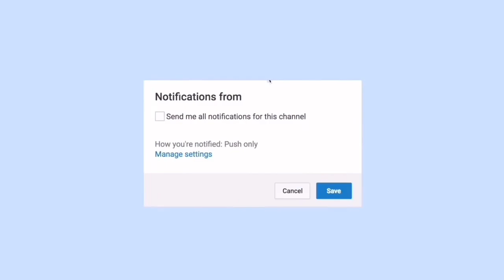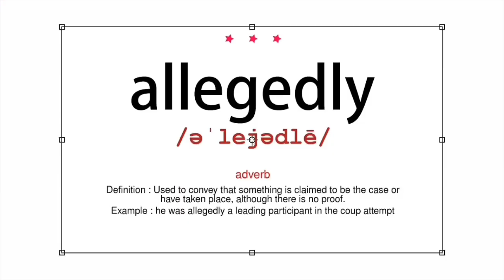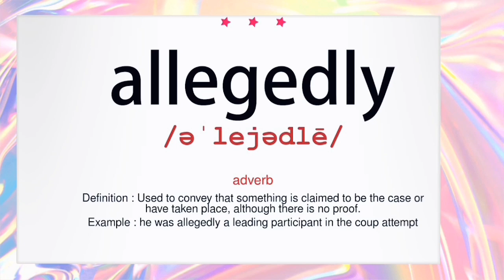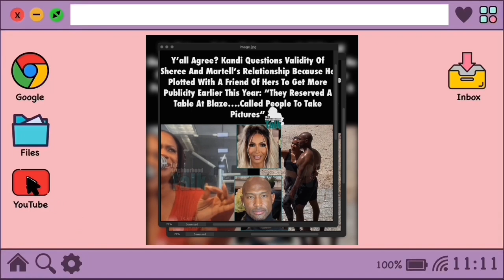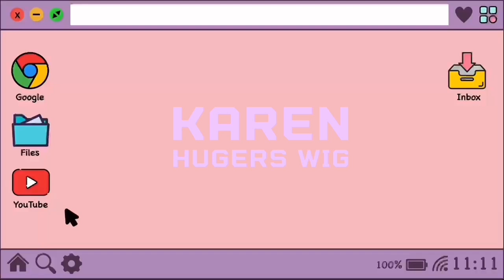RHOA Sheree Girl… (Recap)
Recap Featuring @badgyaliv From Twitter.